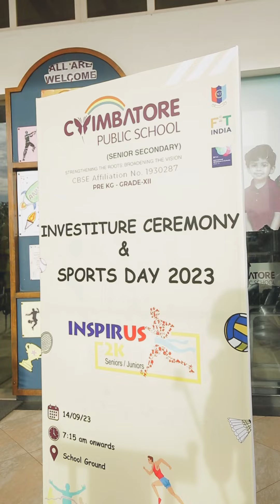Sports Day 2023 Highlights | coimbatorepublicschool 's Spectacular Sporting Extravaganza!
Get ready to relive the excitement and energy of Sports Day 2023 with this thrilling highlights video. Our students showcased their incredible athletic prowess and sportsmanship, making it an event to remember.

In this action-packed video, you'll witness heart-pounding races, jaw-dropping feats of strength, and the camaraderie that defines our school's sporting spirit. From relay races to high jumps and everything in between, our athletes left no stone unturned to give their best performance.

Join us in celebrating the dedication and hard work of our students, as they run, jump, and compete with unmatched enthusiasm. Sports Day is not just about winning; it's about pushing boundaries and fostering a love for sports and healthy competition.

Don't miss a moment of this exhilarating event – hit that 'like' button, share this video with your friends, and subscribe to our channel to stay updated with all the exciting activities at Coimbatore Public School.